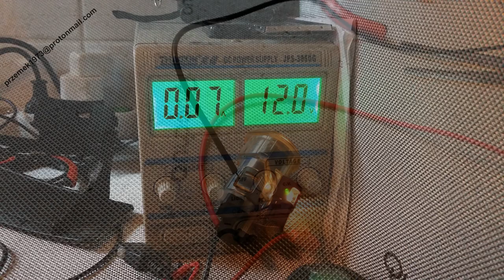Mercedes CLK w209 w208 w203 cigarettes lighter socket - gniazdo zapalniczki.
Mercedes_CLK_w209_w208_w203_cigarettes_lighter_socket
Mercedes_CLK_w209_w208_w203_gniazdo_zapalniczki
Oryginal High Resolution pictures are there :
Oryginalne zdjecia: